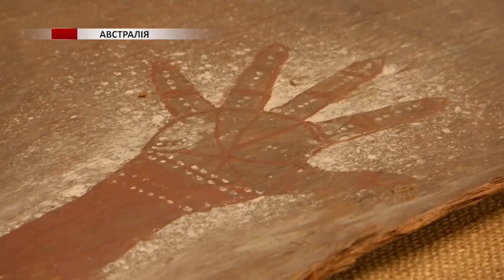Артдетективи розслідують, хто понад сто років тому написав картини на корі